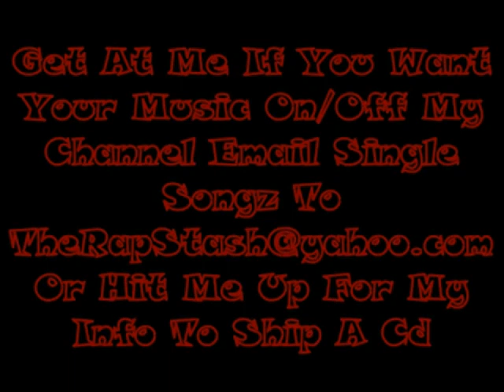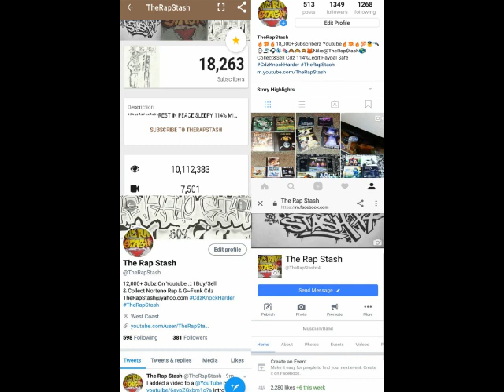Slip N Slide By SK-1 (1996 G Funk)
Slip N Slide By SK-1
510 Oakland California G Funk Rap (1996)